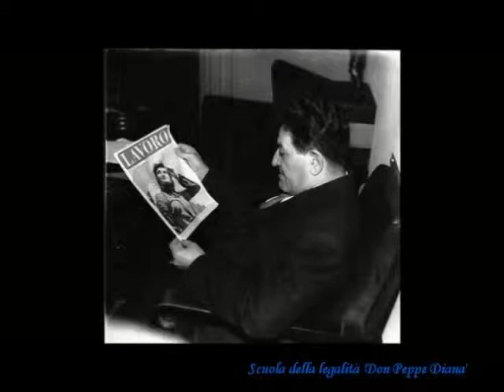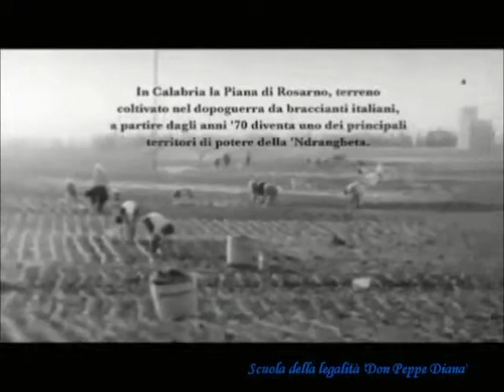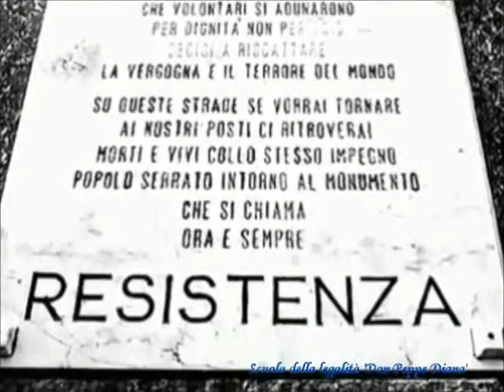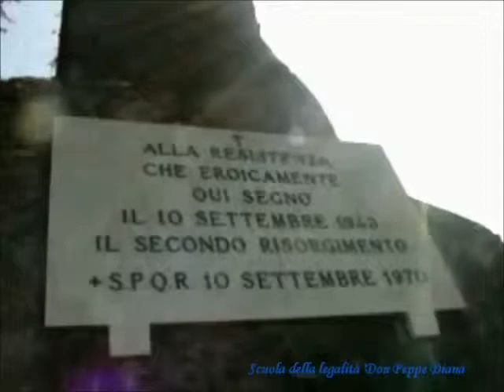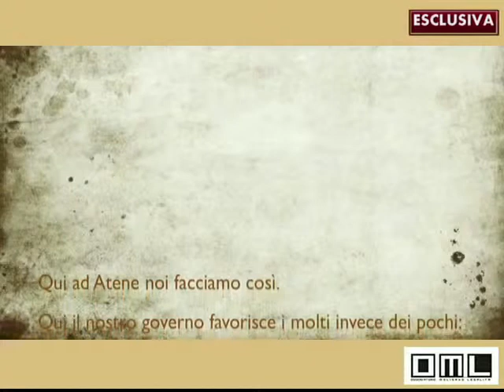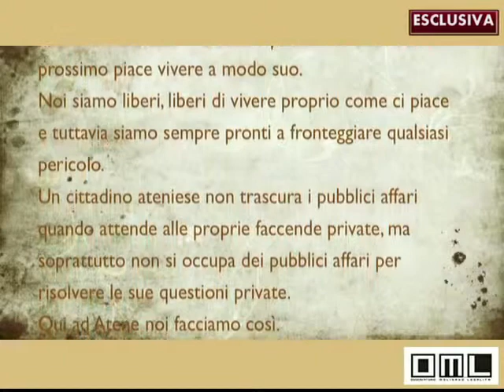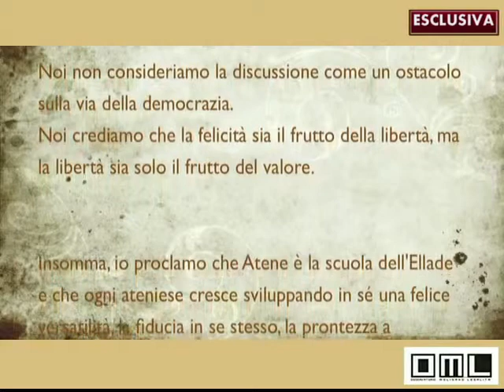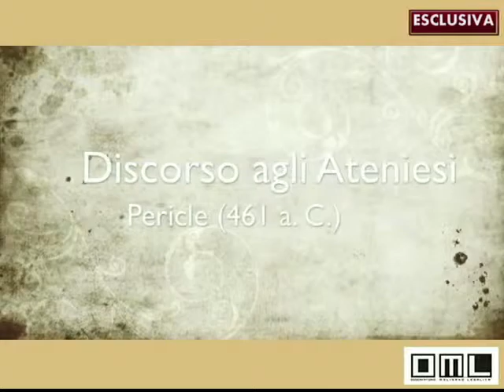ESCLUSIVA OML - "COSTITUZIONE E LAVORO" - "Scuola della legalità" V lezione - 1/3